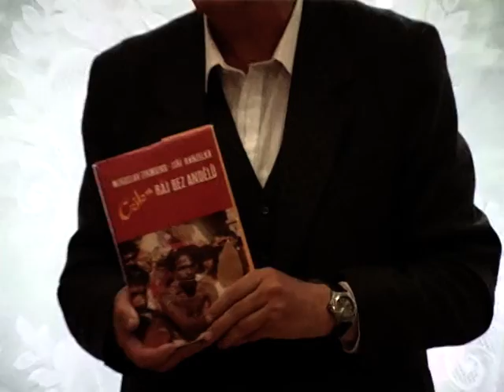Klub seniorů po prázdninách ožil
LITOMĚŘICE - V Klubu seniorů po prázdninách opět začaly kulturní programy. Po uvítacím programu proběhla beseda o Maďarsku, Rumunsku a Bulharsku. Zatím poslední akcí, která byla pro seniory připravena, byla přednáška Jaroslava Moravce z jeho pobytu Srí Lance. "Nyní nás čeká perstrý program, pojedeme do Kutné Hory, dále do Teplic, navštívili jsme Opárno a pravidelně se setkáváme také přímo u nás v klubu," uvedla Eva Vladyková z Klubu seniorů Litoměřice.